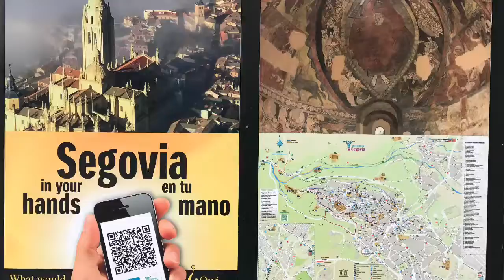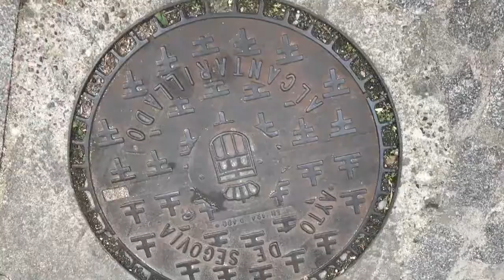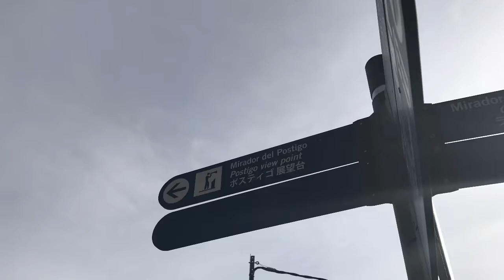Segovia,セゴビア,Spain